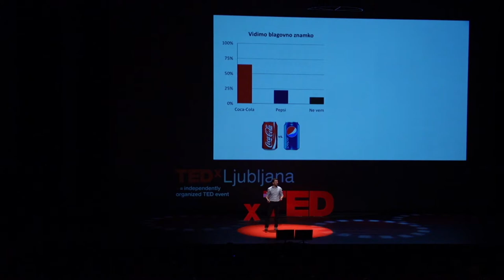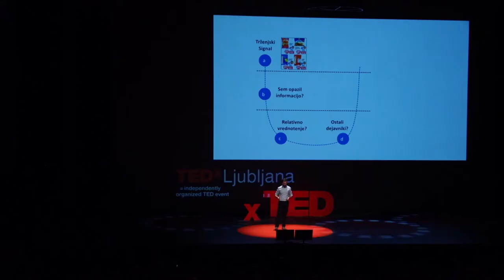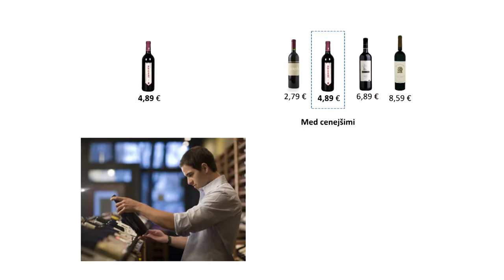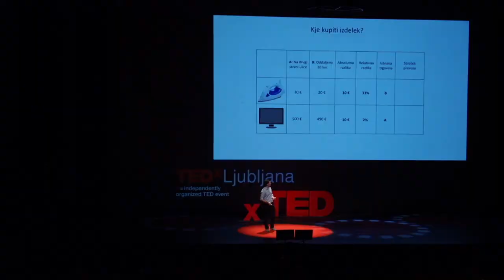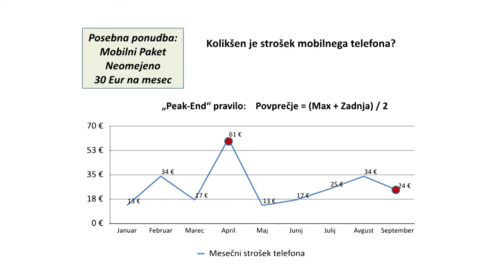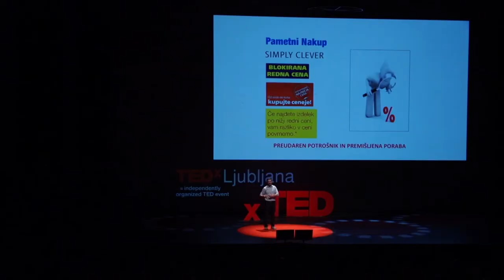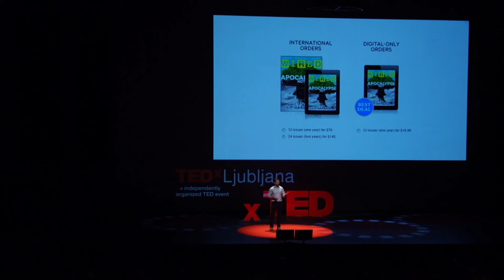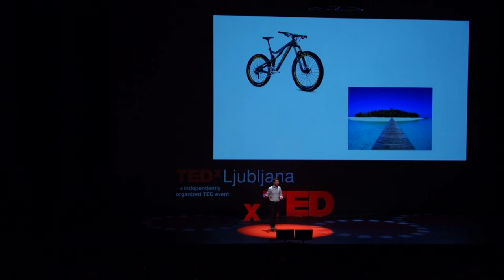Sem prevdaren potrosnik? | Mitja Pirc | TEDxLjubljana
This talk was given at a local TEDx event, produced independently of the TED Conferences. Z izkušnjami na področju strategij rasti, strateškega trženja in upravljanja blagovnih znamk se je v zadnjih letih ustalil na družbi Pristop kot direktor poslovnega svetovanja. Po dodiplomskem študiju je prejel Arhimedovo nagrado Evropske komisije, sledil je magisterij v Stockholmu ter doktorat iz vedenjske ekonomije v Barceloni.

Z izkušnjami na področju strategij rasti, strateškega trženja in upravljanja blagovnih znamk se je v zadnjih letih ustalil na družbi Pristop kot direktor poslovnega svetovanja. Po dodiplomskem študiju je prejel Arhimedovo nagrado Evropske komisije, sledil je magisterij v Stockholmu ter doktorat iz vedenjske ekonomije v Barceloni.